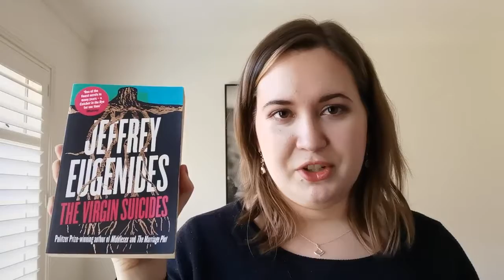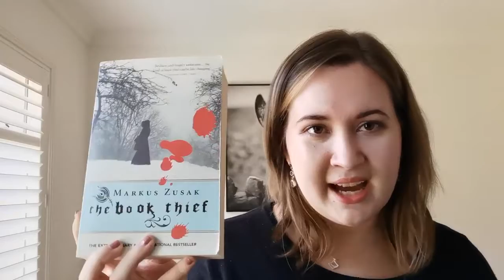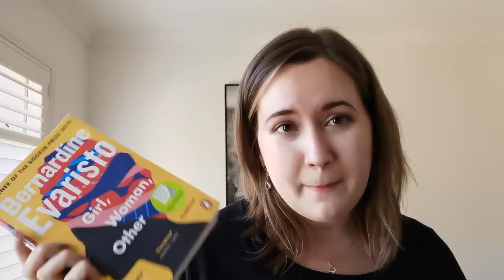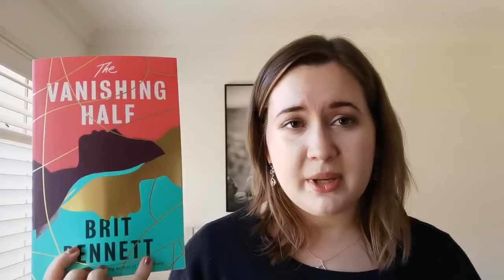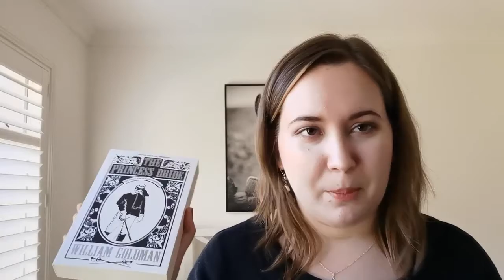Where to Start with Historical Fiction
I lost the clip of me talking about the wonderful book, Code Name Helene, which would be a fantastic read for anyone who enjoys spy stories. You can find out more about it